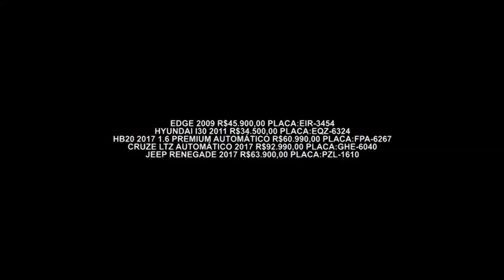Gazeta Motors - Auto Shopping Internacional Guarulhos